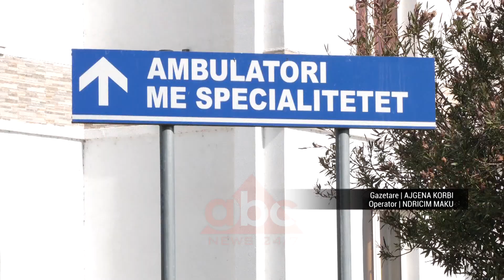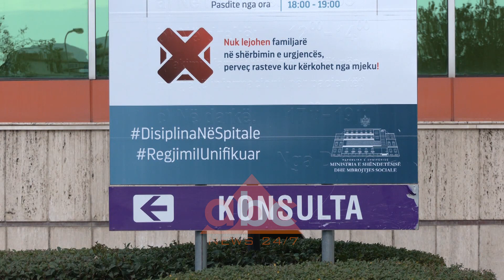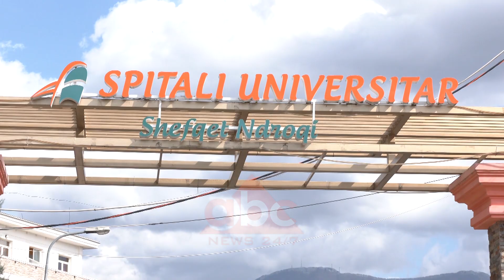Shenohet viktima e trete nga gripi ne Shqiperi | ABC News Albania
Gripi AH1N1 ka shënuar viktimën e tretë në Shqipëri.

Pas analizave të kryera dyshimet e mjekëve në spitalin "Shefqet Ndroqi" në Tiranë i konfirmon dhe Instituti i Shëndetit Publik.

Bëhet fjalë për një 45 vjeçar nga Berati i cili u paraqit në  Sanatorium mesditën e të martës me temperaturë të lartë e vështirësi në frymëmarrje.

Shefja e reancimacionit në Spitalin “Shefqet Ndroqi” Alma Cani tregon se ai  vuante dhe nga probleme kardiake.

Pavarësisht ndërhyrjes së mjekëve 45 vjeçari ndërroi jetë dy orë pasi shkoi në spital.

Gjithashtu zëvendësministrja e Shëndetësise Mira Rakacolli gjatë raportimit për mbledhjen e Task-Forcës për koronavirusin mohoi që personi të ishte prekur nga Covid 19.

Në Shqipëri sipas Ministrisë së Shëndetësise nuk ka asnjë rast të evidentuar me koronavirus. Ndërkohë rastet e rënda me grip sipas shefes së reanimacionit Alma Cani nuk kanë munguar as këtë sezon .

Çdo pacient që paraqitet në urgjencën e spitalit “Shefqet Ndroqi” në Tiranë  me shenja të ngjashme me COVID 19 sipas nëndrejtoreshës Cani i nënshtrohet protokollit të Organizatës Botërore të Shëndetësisë.